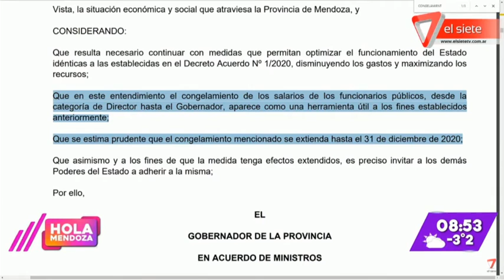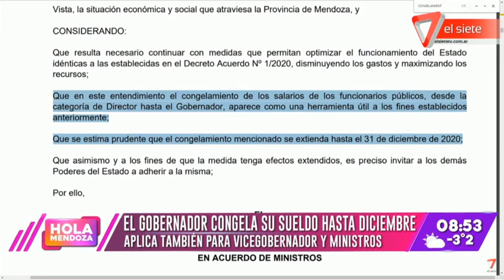EL GOBERNADOR CONGELA SU SALARIO HASTA DICIEMBRE.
Aplica también al vicegobernador y sus ministros